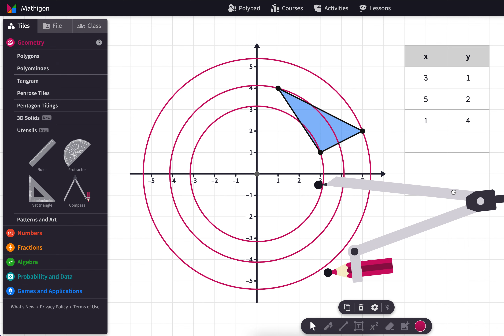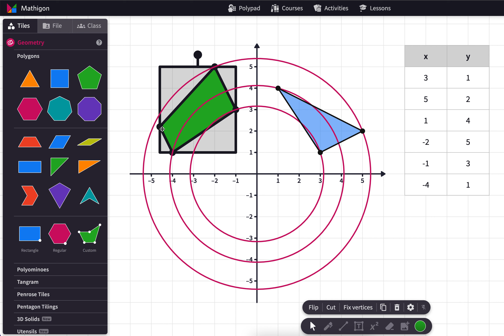Exploring Coordinate Plane Rotations in Mathigon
I really like how Mathigon makes geometry students' exploration of coordinate plane rotations quite smooth while still having them use the physical tools the same way they would do on paper!